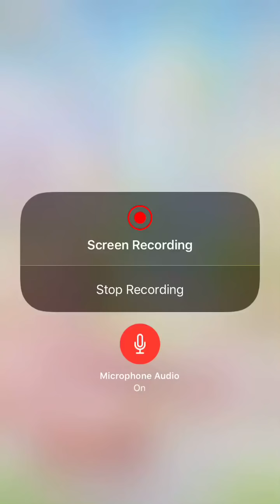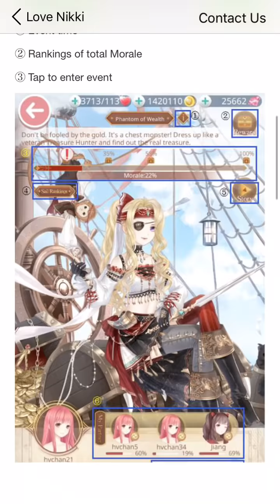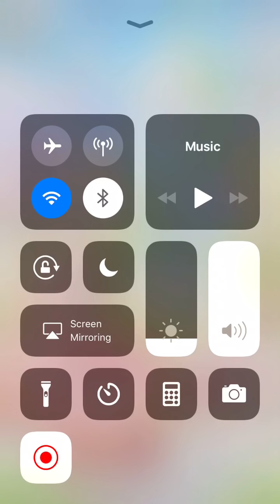Love Nikki Looking Through Pirate Event (Story) (Confused af!)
Enjoy:) October 26th,2018

Well first of all I realized I should of saved the Pumpkin part for the actual Pumpkin event video LOL.

Well this event really seems to be like the wars event we had. I seriously didn’t expect to see “them” when I started to read the story!

Second of all nani?!?! This event is confusing. What so so know is that is fucking cost stamina to play for starters. Two it’s a Ghost Candle event-_- Thougj I’m very shocked that the red haired one is first like very very very shocked. I mean the blond one looks as if it would be first.

Well atm I’m waiting for two things. One for Nikki’s info. to update and two to get more info. to come cuz I don’t wanna attempt the event blind.

I’m curious how much the red haired one costs to finish free tries. Also how do you get the bg? Seems like is a server work to get the bg?